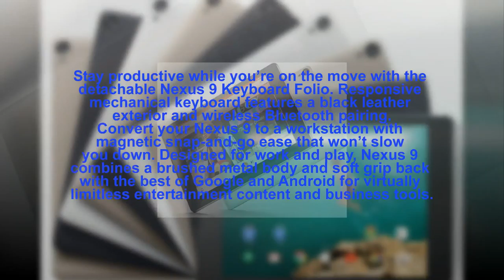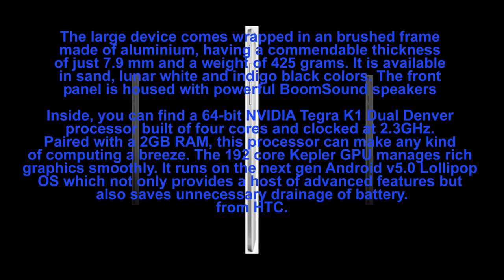Nexus 9 16 Gb .8.9” screen, 64-bit NVIDIA Tegra K1 Dual Denver processor. Full Review